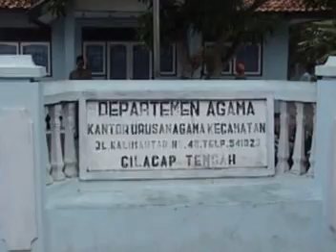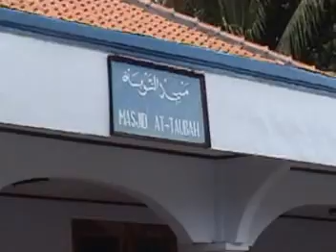Pernikahan Sunarto dan Supriyati 2007 Lingkungan Masih Asri